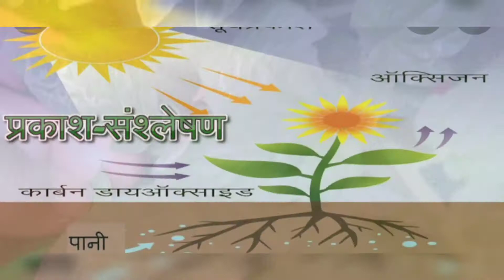Leaf miner treatment with organic pesticide | लीफ माइनर जैविक कीटनाशक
In this video we will discuss about Leaf miner treatment. Leaf miner is a very dangerous disease which should be treated as fast as possible. We will discuss about organic pesticides which can be used in the treatment of Leaf miner. These pesticides are harmless for plants and permanently remove leaf miner from the plants. Control leaf miner attack easily. This video is in hindi.

Pure & Undiluted Clove Oil

TrustBasket Organic Vermicompost Fertilizer

TrustBasket Neem Cake Powder Organic Fertilizer

Best Fungicide Products:
UPL Saaf ( Contact + Systematic )Fungicide

INDOFIL M-45 Contact Fungicide